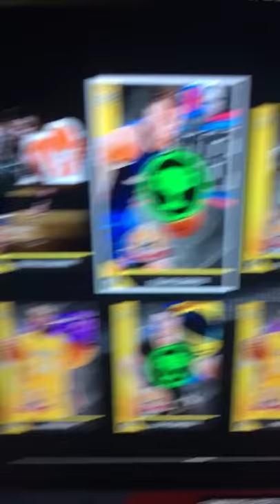Triple Gold Snipe - NBA 2K16 MyTeam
Sniped up a few gold players well under their worth.